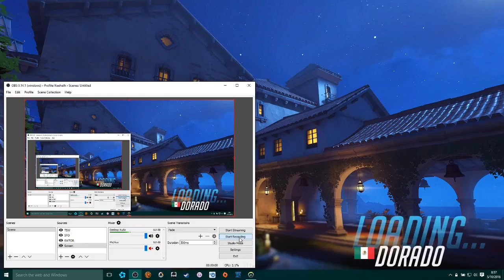Overwatch - Last Day of Public Beta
Tried to play some characters I hadn't played before. Getting pwned by lots of better players. As usual :-D